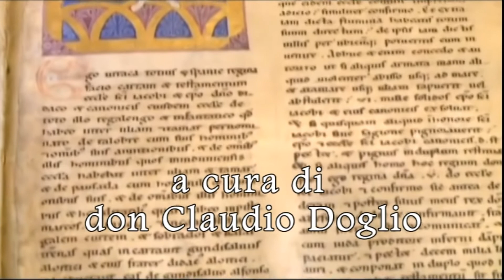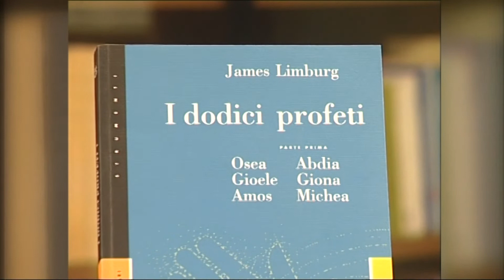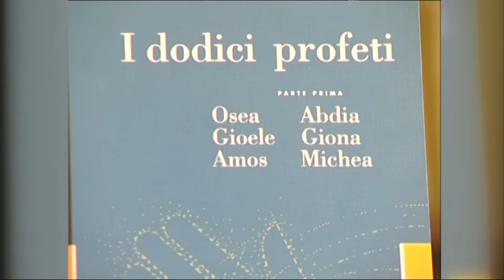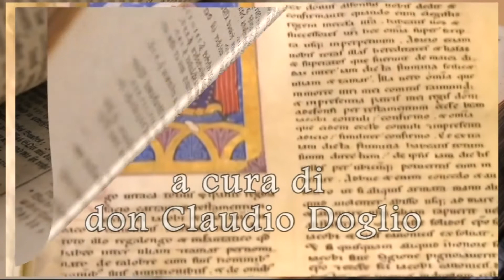Conosciamo la Bibbia - Antico Testamento - I Dodici Profeti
Nuovo appuntamento della rubrica "Conosciamo la Bibbia", don Claudio Doglio illustra ed approfondisce l'Antico Testamento - I Dodici Profeti